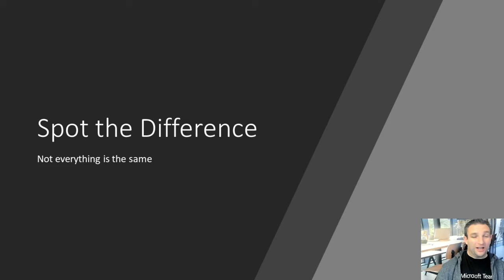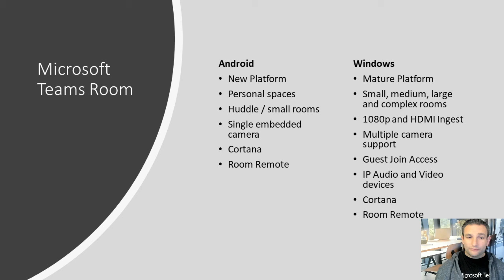Microsoft Teams Room - Spot the difference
Microsoft Teams Room - Spot the difference, a quick overview of the differences between the Windows and Android Platforms.